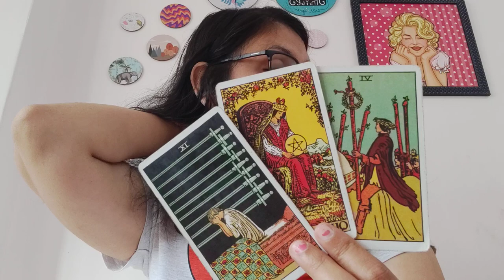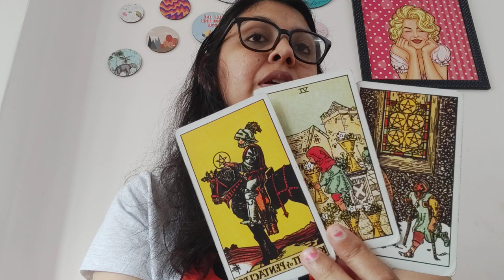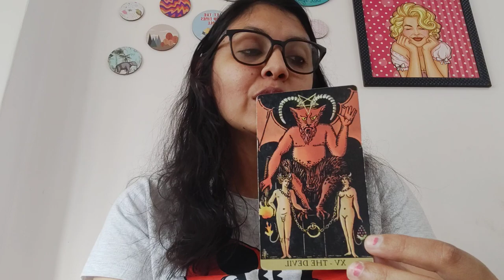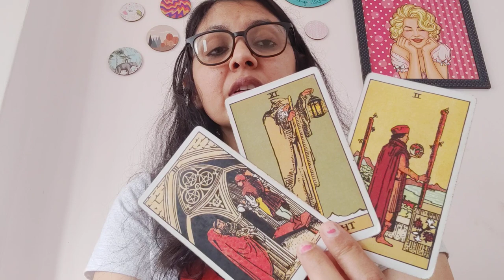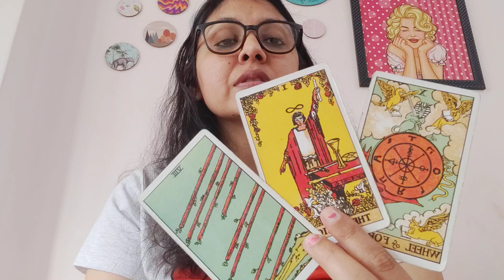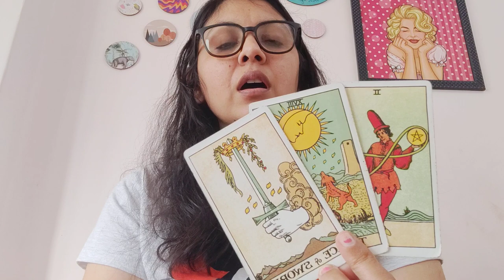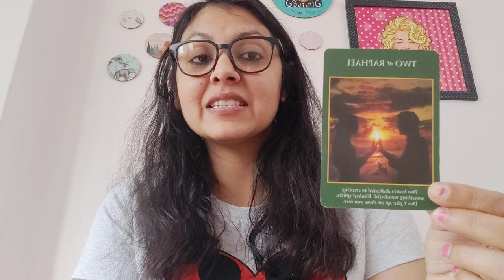CANCER ♋, (23-29 JAN), "YOU ARE MANIFESTING THIS AND BOOM ITS HAPPENING "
1) KINDLY SEND THE FULL NAME , DOB(STRICTLY DD/MM/YYY) , YOUR GENDER AND YOUR CURRENT SITUATION WITH THE PERSON AND DETAILS ABOUT THIRD PARTY IF THERE IS ANY .

2) YOUR READING WILL BE SENT TO YOU VIA UNLISTED YOUTUBE LINK ONLY(I DON'T DO ANY KIND OF CALLS/AUDIO CALL/VIDEO CALL READINGS FOR ANYONE IN ANY CASE ,SORRY RULES ARE SAME FOR EVERYONE)

3) THE WAITING PERIOD FOR THE READING WILL BE 5-6 DAYS , FOR EMERGENCY READING OR SAME DAY READING THE FEES WILL BE DOUBLE (PLEASE ASK BEFORE SENDING MONEY )

4) I WILL DO THE READING WITH UTTER HONESTY BUT YOU WILL BE RESPONSIBLE FOR YOUR OWN LIFE'S DECISION , I AM NOT AT ALL RESPONSIBLE FOR THE DECISION YOU TAKE FOR YOUR LIFE

5) PLEASE DON'T ASK FOR READINGS FOR FREE , SORRY CAN'T BE ABLE TO DO THAT .

6)KINDLY SEND CLEAR THREE QUESTIONS (THE QUESTIONS CAN BE RELATED TO ANYTHING APART FROM LOVE )

7) I DON'T DO GENDER READINGS FOR PREGNANCIES , LIFE AND DEATH QUESTIONS.

8) KINDLY BE PATIENT WITH ME , SOMETIMES IT TAKES TWO TO THREE DAYS TO REPLY ON MAIL.

OTHER SERVICES

1)CORD CUTTING ONE SESSION (TO REMOVE UNWANTED NEGATIVE ENERGIES OF EX OR SOMEONE WHOSE ENERGY IS CONSTANTLY BOTHERING YOU )

2) LAMA FERA HEALING TO HEAL YOUR HEALTH , WEALTH , RELATIONSHIP ISSUES OR BLACK MAGIC AND EVIL EYE REMOVAL ISSUES :

3) EMAIL COUNSELLING TO GET OVER STRESS AND ANXIETY AND MANIFESTING A POSITIVE AND STRESS FREE LIFE WITH CUSTOM AFFIRMATIONS , MEDITATION RECOMMENDATIONS AND JOURNALLING EXERCISES (VALID FOR THREE MONTHS )
5 EMAILS COACHING(FOR INDIANS ) : 10000 INR
5 EMAILS COACHING (FOR NRI /FORIEGNERS) : 500 USD

4) BLACK MAGIC REMOVAL PACKAGE (60 DAYS CONTINUOUS HEALING ) ALONG WITH MANTRA CHANTING

5) FOR RECORDED COURSE TAROT CARD CLASSES (BEGINNERS TO INTERMEDIATE )

ANJALLI